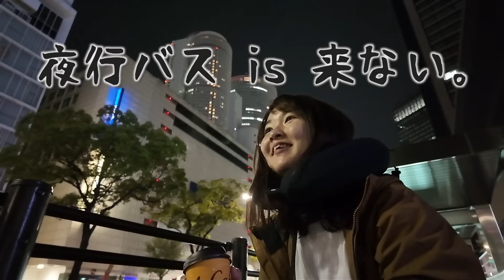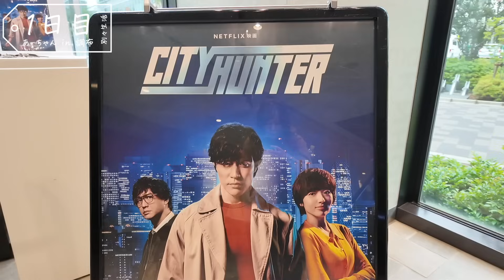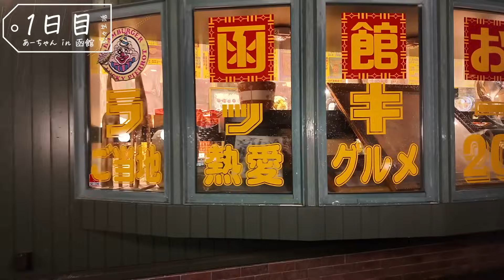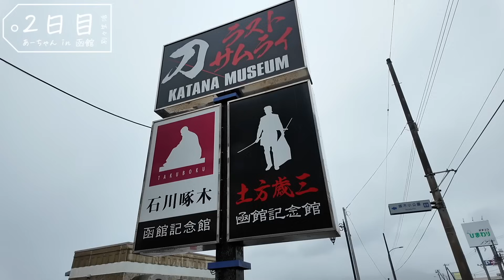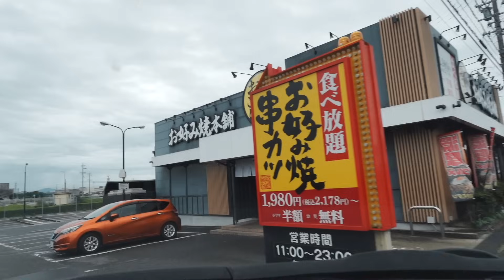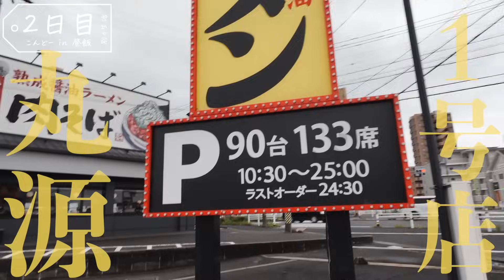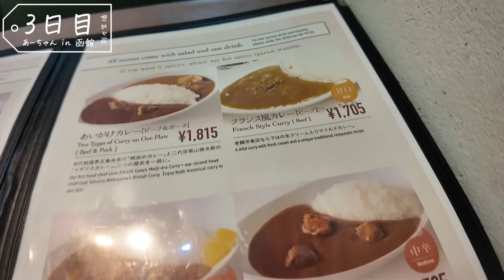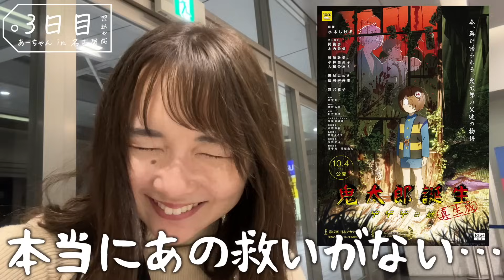旦那を置いて憧れの人に会いにいく2泊3日女子ひとり旅。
📚車で同棲しながら日本一周旅の書籍📚
「大切な人と行きたい写真でめぐる日本ふたり旅 」